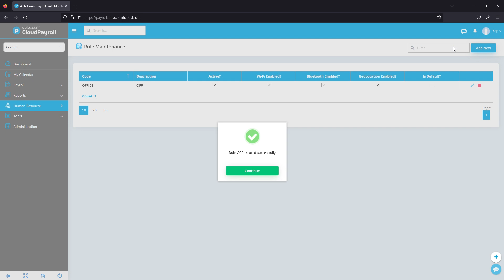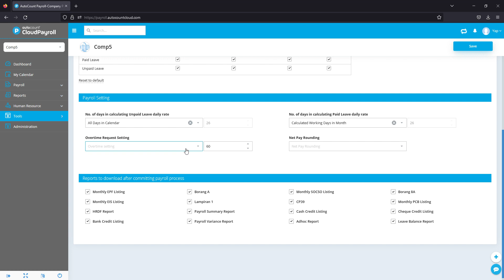Cloud Payroll (Self Learning) - Shift Maintenance Part 3 【Malay + 中文 subtitle available】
【Shift Maintenance Part 3】【Malay + 中文 subtitle available】

Setup via app is easier for Wi-Fi/Bluetooth
Overtime calculation method via request setup for before /after OT or anytime Buffer settings